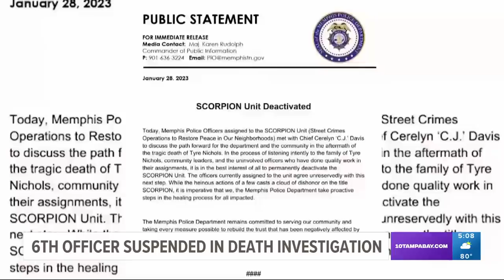6th officer suspended in death investigation of Tyre Nichols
A sixth Memphis Police officer involved in the arrest which led to the death of Tyre Nichols on Jan. 7 has been relieved of duty, a spokesperson for the department confirmed with ABC24 Monday.

According to Memphis Police, Officer Preston Hemphill has been relieved of duty during an ongoing investigation. Memphis Police told ABC24 Hemphill was relieved at the beginning of their internal investigation Jan. 8 into the circumstances which eventually led to Nichols' death.

We are working to find out why his name was just released Monday. Hemphill was hired in 2018.